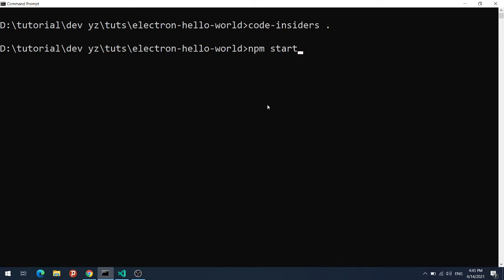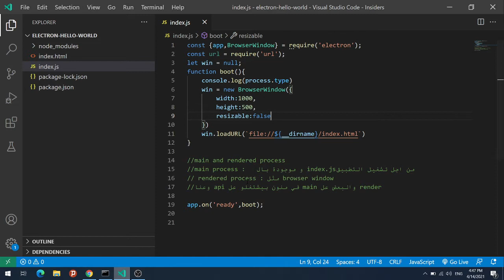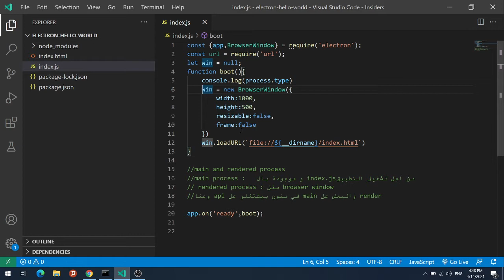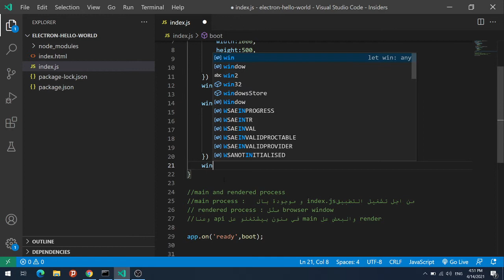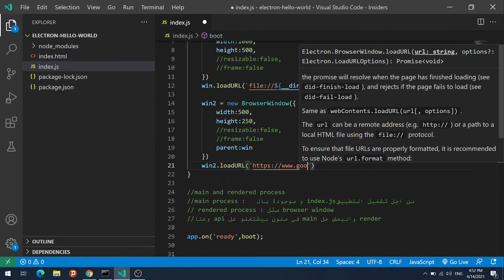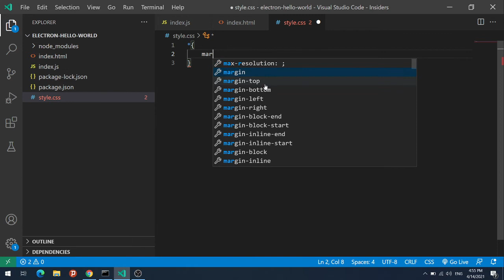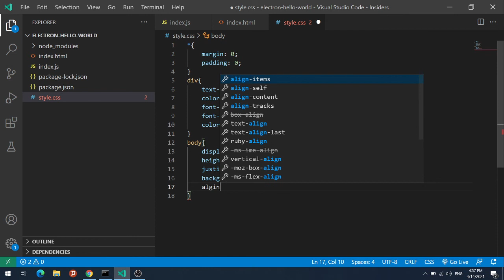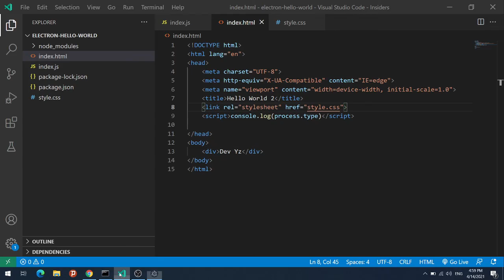الدرس 6 Electron js | Browser Window